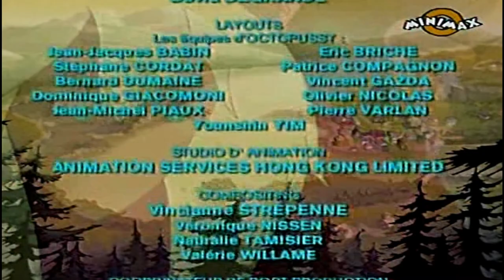Enigmele din Providence | Episodul 1 - Monstrul din lac (in romana) Full HD